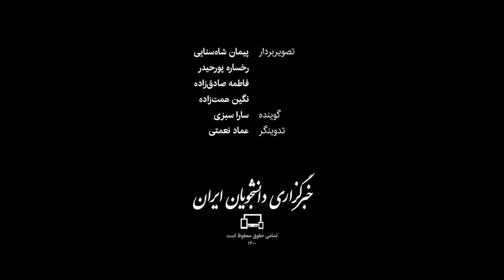فرونشست در اصفهان؛ بحرانِ امروز، فاجعۀ فردا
فرونشست زمین در اصفهان مدتهاست که از مرحله هشدار گذشته و امروز به بحران تبدیل شده است. علائم نشست زمین در نقطه به نقطه این استان دیده می‌شود و حالا به مناطق مسکونی رسیده است؛ بحرانی که علت اصلی آن، خالی شدن آبخوان‌هاست. استان اصفهان بالاترین نرخ فرونشست در کشور را دارد و بسیاری از کارشناسان نسبت به بروز فاجعه‌ای در آیندۀ مناطق مختلف این استان هشدار می‌دهند.